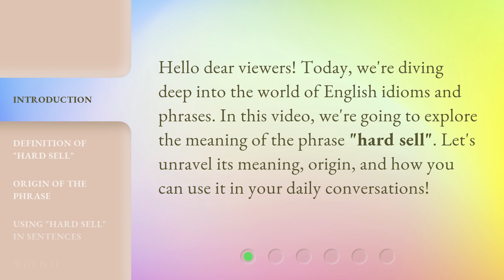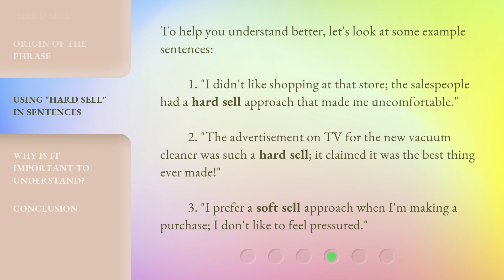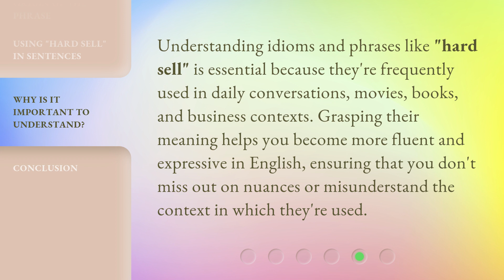Unraveling the Phrase: "Hard Sell"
Unraveling the Phrase: Hard Sell • Dive deep into the meaning, origin, and usage of the phrase 'hard sell'. Explore the aggressive sales technique, its historical roots, and examples of how it's used in sentences. Discover the difference between a hard sell and a soft sell approach in this informative video!

00:00 • Introduction - Unraveling the Phrase: "Hard Sell"
00:27 • Definition of "Hard Sell"
01:03 • Origin of the Phrase
01:30 • Using "Hard Sell" in Sentences
02:01 • Why is it Important to Understand?